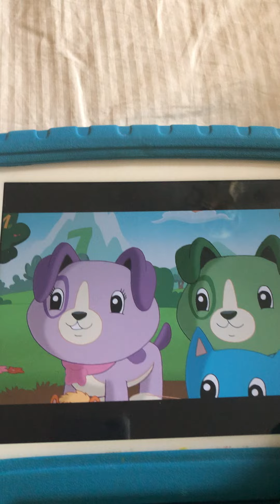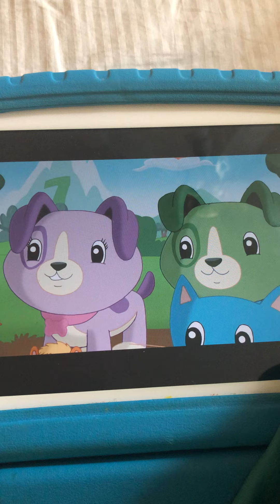Chitter Chatter 2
Chitter Chatter